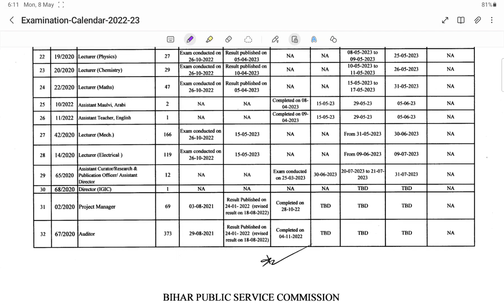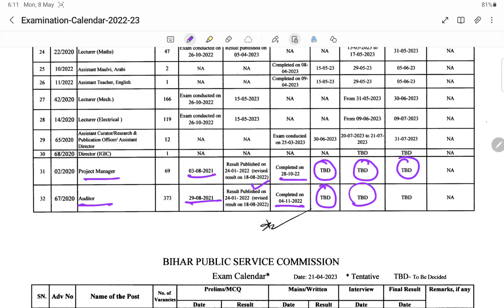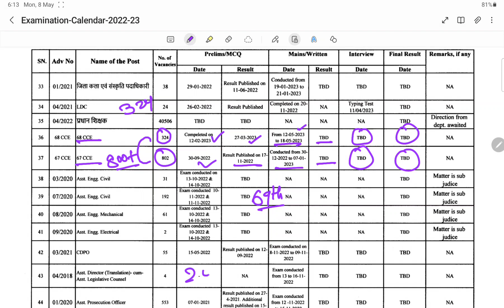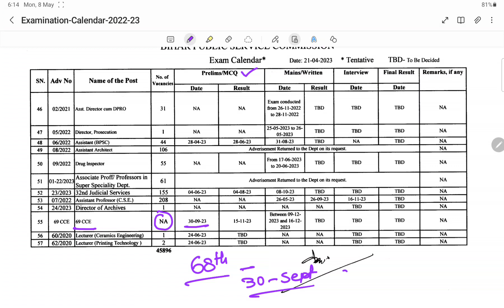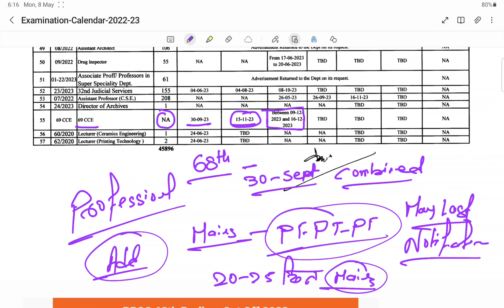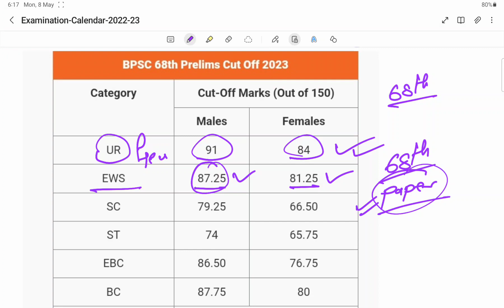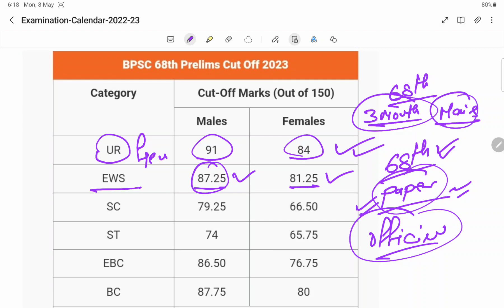69th BPSC PT 2023 | Notification Date? | इस बार ये बुरी खबर है सबके लिए!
69th BPSC PT 2023 | Notification Date? | इस बार ये बुरी खबर है सबके लिए!